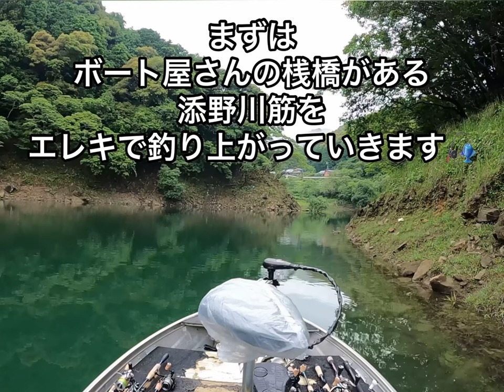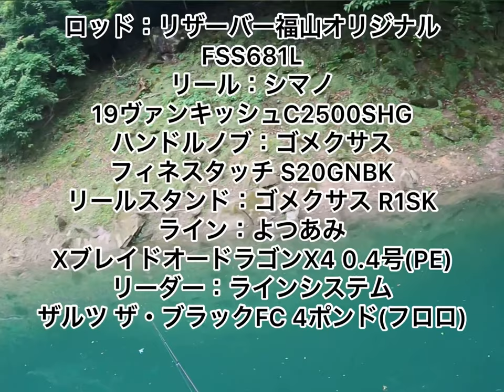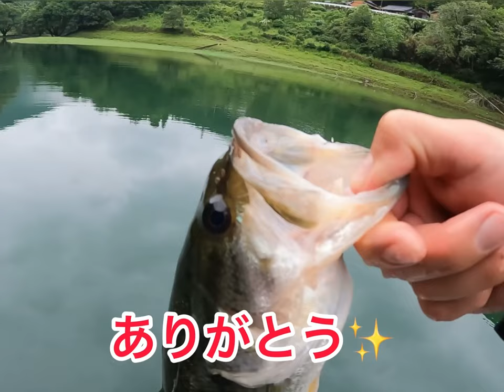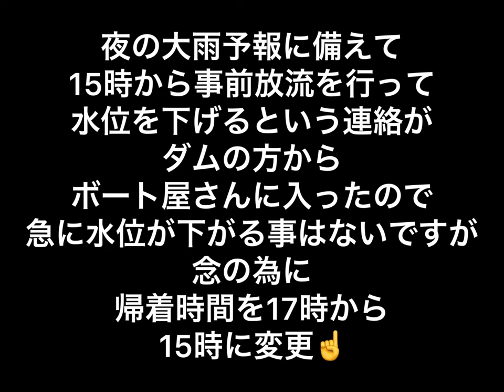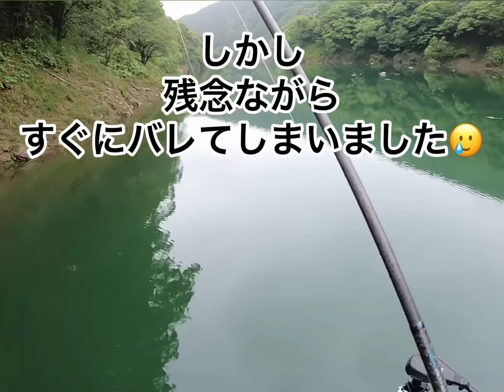【七川ダム】表層系に激しいバイト連発！レゼルブjrでナイスバスが釣れました☆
今年初めての七川ダム、小雨が降ったり止んだりの一日！

朝イチに添野川筋、ヴィローラスリムのダウンショットリグでかわいいバスをキャッチ！
小さいベイトフィッシュが溜まっていたので、小型ハネモノルアーのピクセンをキャストしてみると激しい表層バイトでナイスサイズが釣れました！！

もう少しテンポ良く探りたかったので、早巻きも出来るレゼルブJrに変更して、平井川筋へかけて探っていると表層バイトの連発でナイスバスを4尾キャッチ☆

午後からはビッグベイトのジョインテッドクローラチェットを投げ続けてみると、かなりチェイスが多くて何回かバイトしてきたもののフッキングする事が出来ず。。。

夜からの大雨予報に備えて、15時から事前放流を行って水位を下げるという事で早上がりになりましたが、激しい表層バイトの連発でメチャクチャ楽しめました☆

【ゴープロ９のHindSight（ハインドサイト）という、最大３０秒前から録画できているという便利な新機能のおかげで、キャストシーンから撮影できました☆】

2023.6.1 七川ダム
1尾目　かわいいサイズ
ディスタイル　ヴィローラスリム２.５インチ　ダウンショットリグ

2尾目　36センチ　760グラム
ディスタイル　ピクセン

3尾目　35センチ　580グラム
4尾目　28センチ
5尾目　25センチ
6尾目　37センチ　745グラム
ディスタイル　レゼルブJr